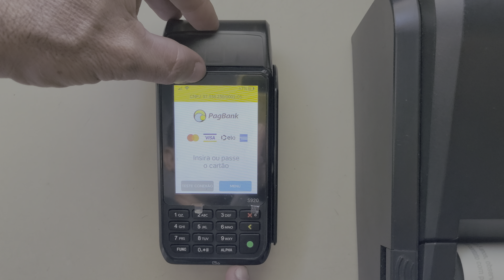Como trocar a bobina ou papel da impressora fiscal!